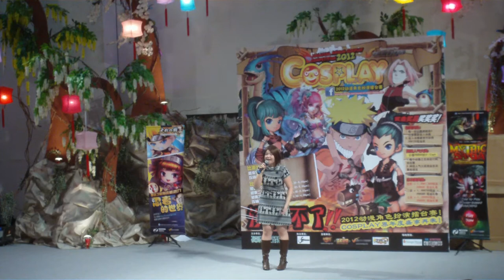Anicom'12 Final Performance No.2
Huei Chan